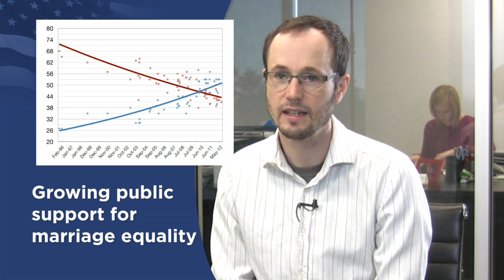Which States Are Next for Marriage Equality: Nov 12 Marriage News Watch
Big wins for marriage from coast to coast, and not just in the major battleground states. We'll have a rundown of election results, including the states where marriage could be expanding next. Plus, major news is due in the case to overturn Prop 8. We could be looking at marriage resuming in California in as little as two weeks.